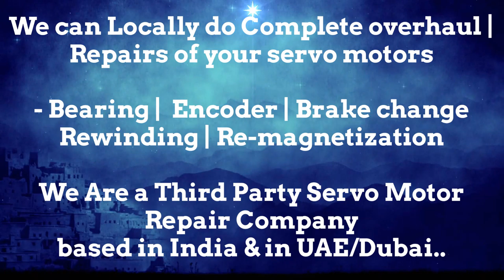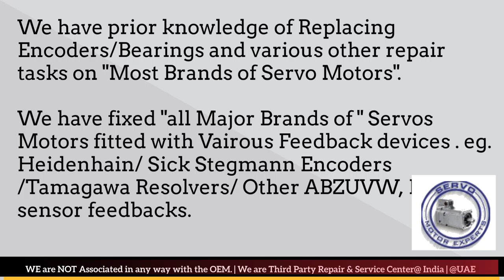Toshiba India Servo Motor Encoder Drive Repair Delhi Ahmedabad Bangalore Bengal Bengaluru Bhopal